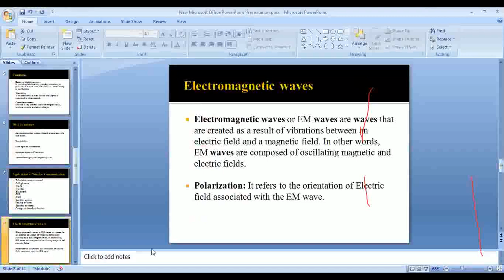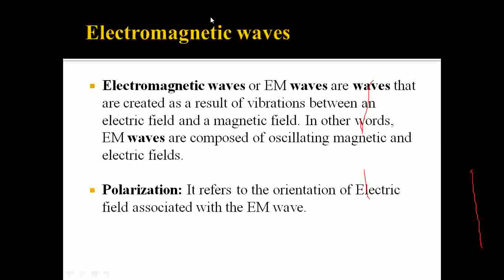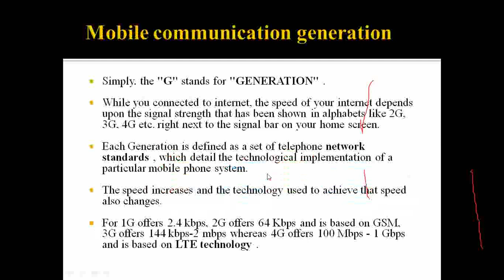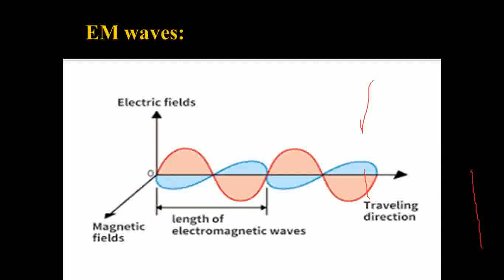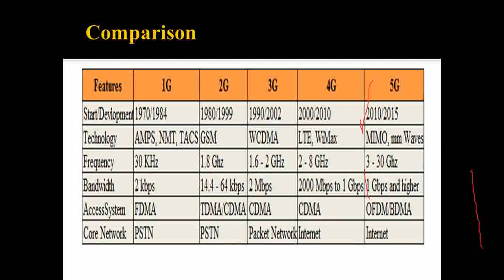WMCS 01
Mobile communication basics for Diploma students